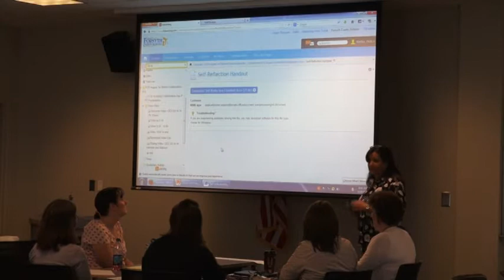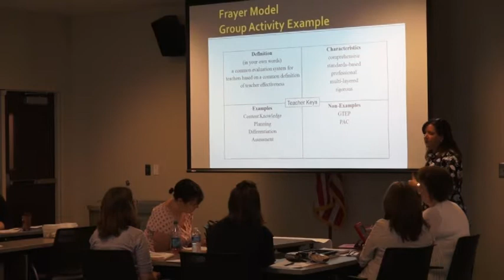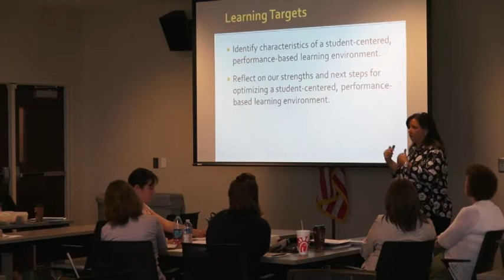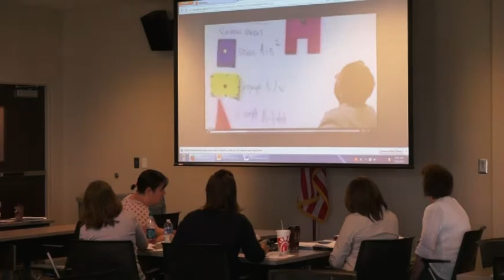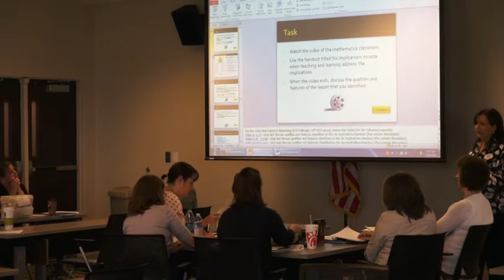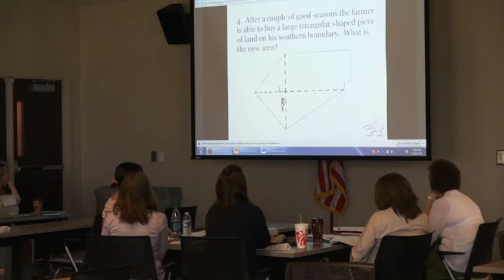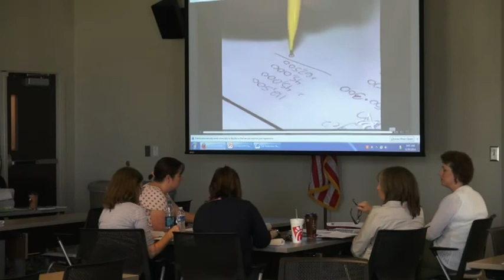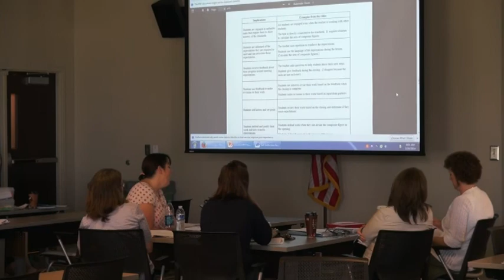Train the Trainer (Part 1)